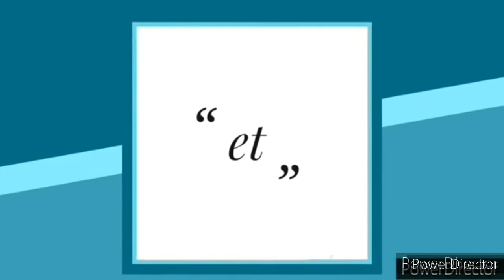Rezilta ekzamen an revele ke pwofesè a pa malad.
Nan videyo sa nou ap retire dout  ou te genyen Lakay ou konsènan pwofesè yo te fé  ekzamen pou li a.